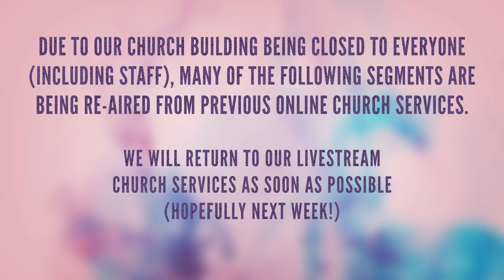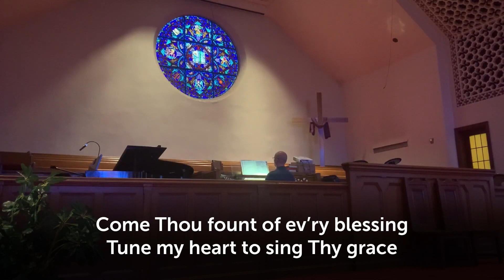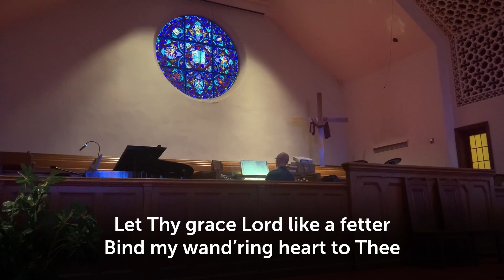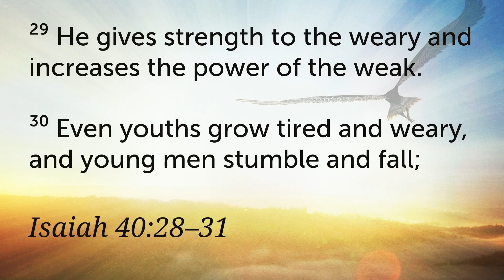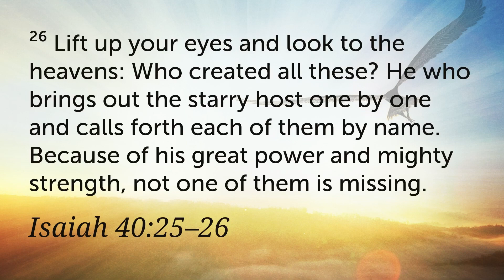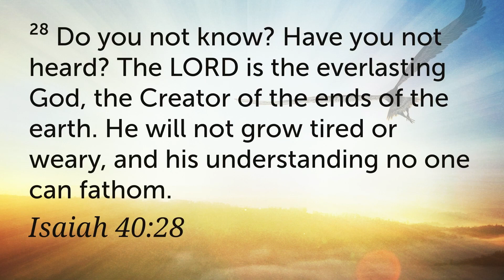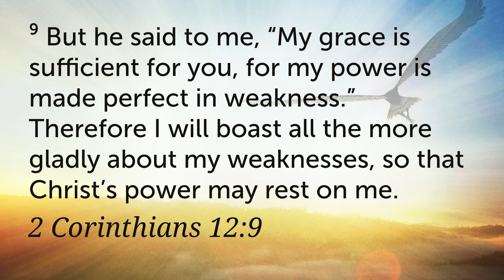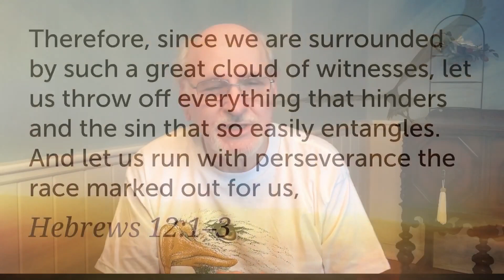Worship Service - 1/17/2021